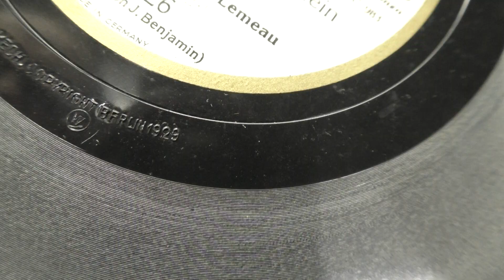Salon-orchester Felix Lemeau: Leuchtkaferchens stelldichein. (1929).